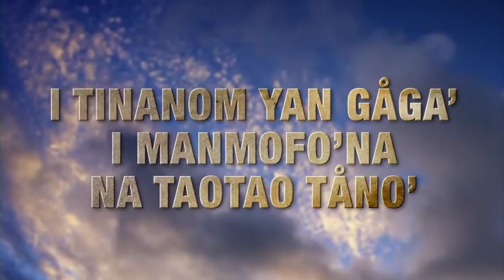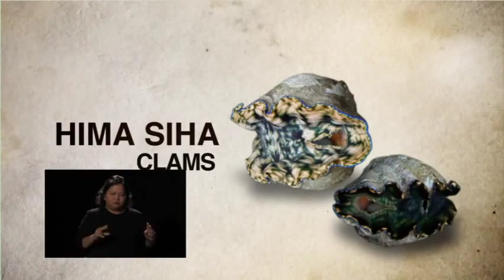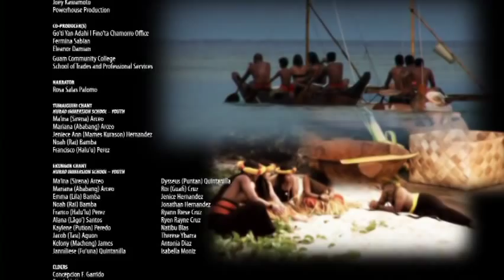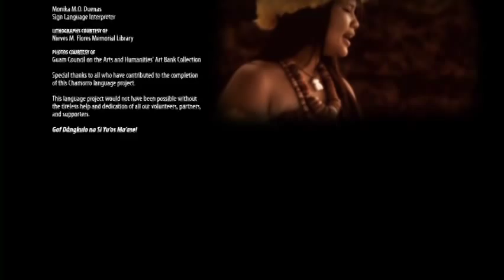The Plants and Animals of the Ancient People (sign language)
The ancient people of the land had a variety of plants and animals in their land which they depended on for their livelihood.  This narration in the Fino' Håya, shares some of the plants and animals indigenous to the land of the ancient people.